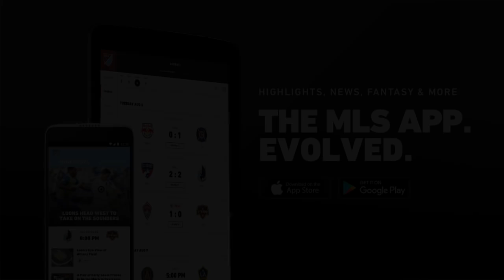HIGHLIGHTS: New England Revolution vs. Atlanta United FC | May 30, 2018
Josef Martínez and Atlanta United FC travel to take on New England Revolution at Gillette Stadium.